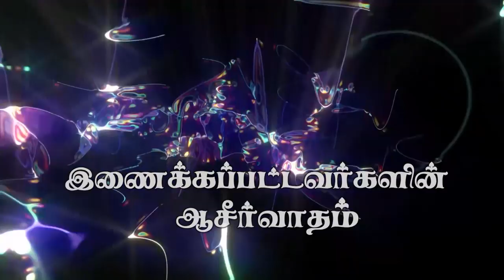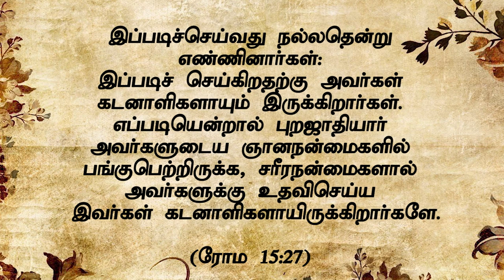" இணைக்கப்பட்டவர்களின் ஆசீர்வாதம்"(HD) Oct 11th 2019 Today's Promise with Bro.D.Jestin (DD1987)